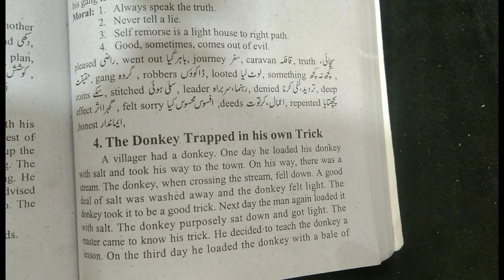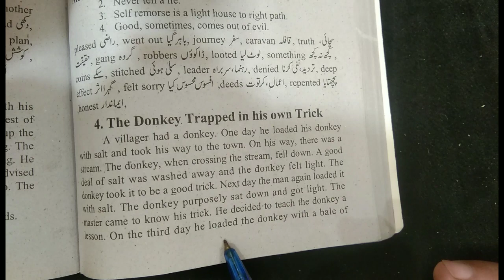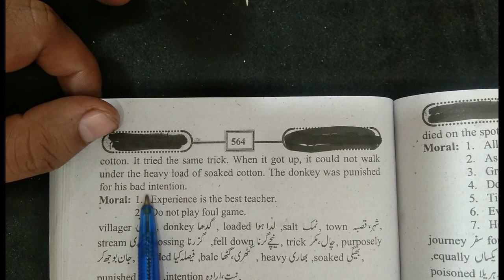9th Class English|| Story-Writing|| The Donkey Trapped in his Trick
9th Class English|| Story-Writing|| The Donkey Trapped in his Trick

YouTube search:-